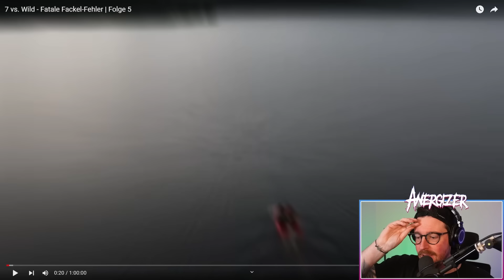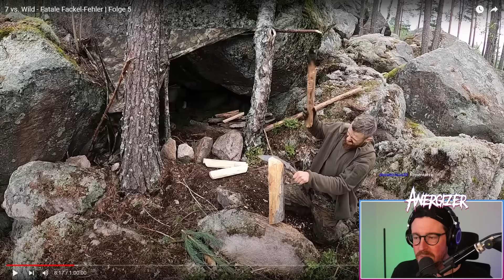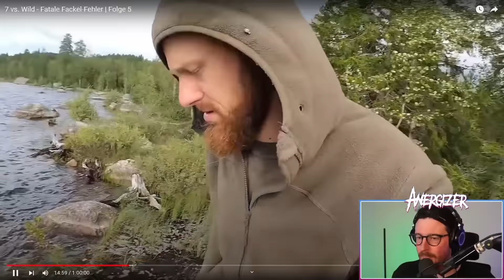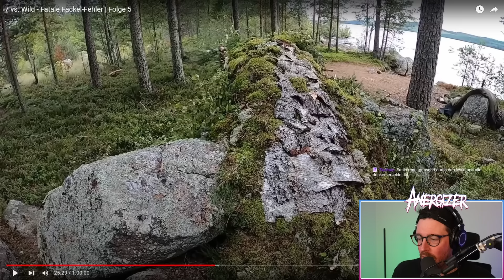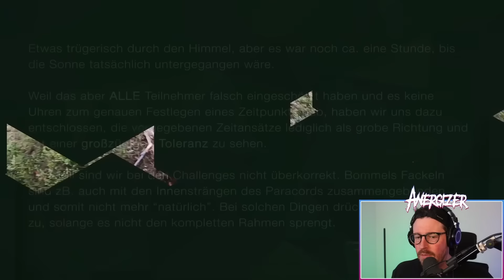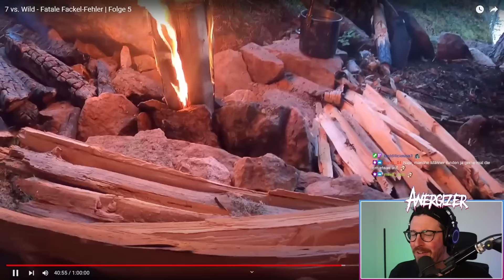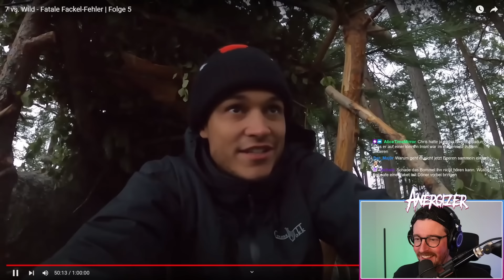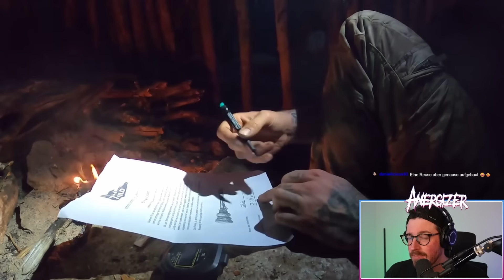ANERGIZER sieht zum ERSTEN MAL "Fackel-Fehler" 7 vs. Wild Reaction | Folge 5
Ich checke von  @7_vs._wild

Posteule:
Auf Anfrage